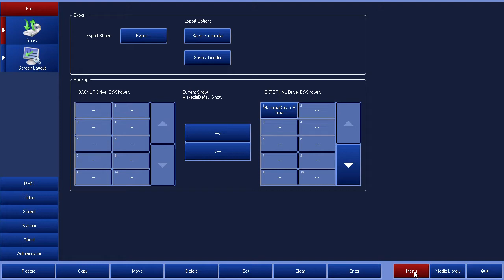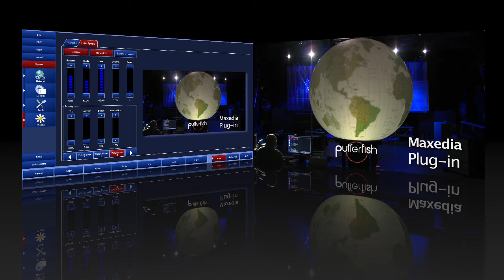Maxedia with PufferSphere from PufferFish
This video explain how the PufferSphere works with the Maxedia... so simple...